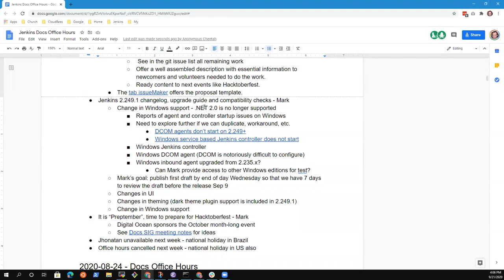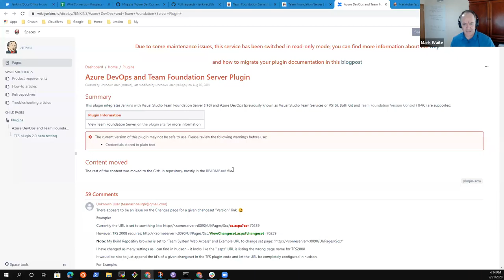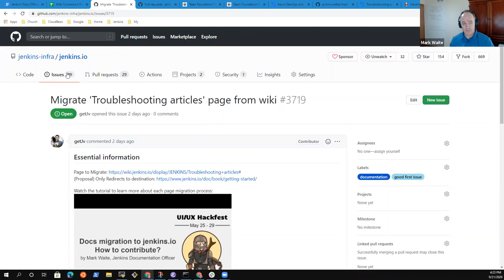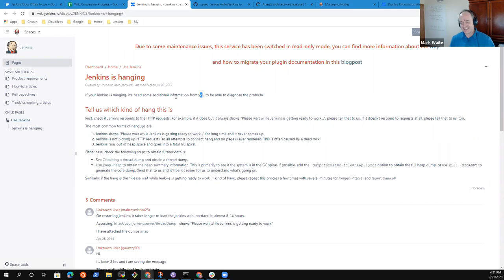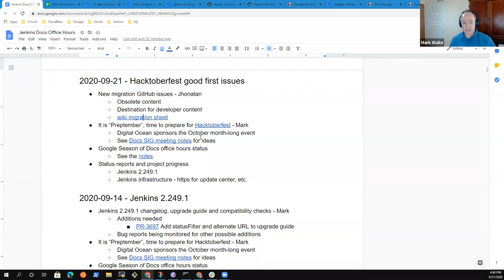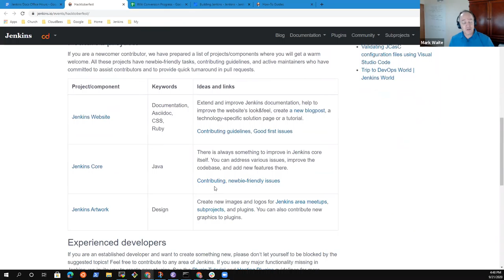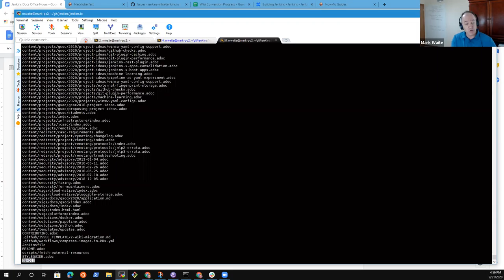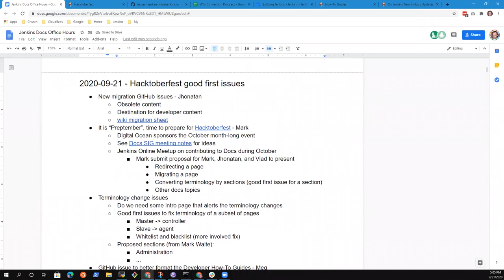2020 09 21 GSoD Office Hours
Jenkins Google Season of Docs office hours Sep 21, 2020